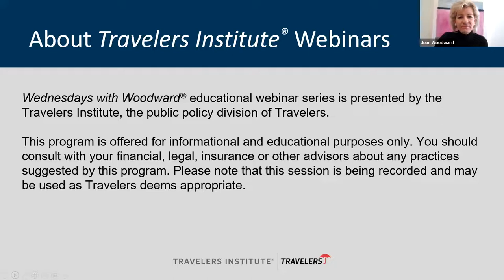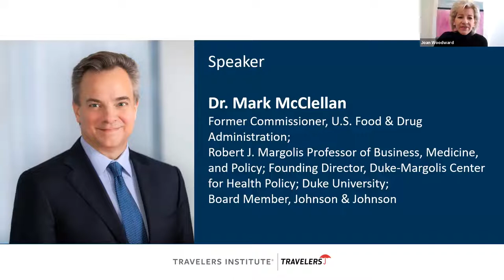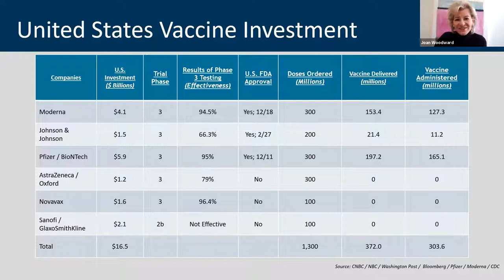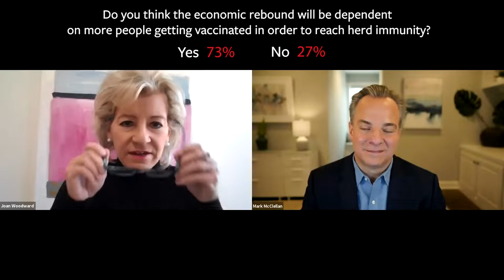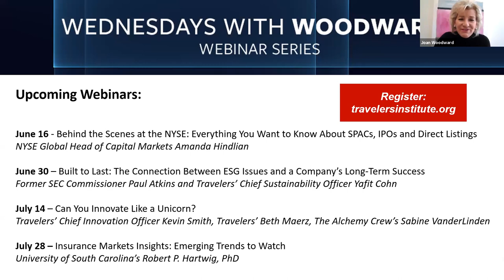A Bright Future: Tackling a Global Pandemic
Dr. Mark McClellan, Director of the Duke-Margolis Center for Health Policy and former FDA Commissioner, joined the Travelers Institute for an update on the fight against COVID-19. Nearly six months since the vaccine rollout began, Dr. McClellan shared lessons learned about effective distribution, fighting an evolving virus and what life may look like for families, businesses and schools in the second half of 2021and beyond.